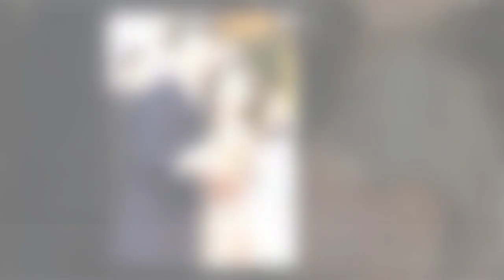Strictly's Shirley Ballas rules out marriage to toyboy boyfriend Danny